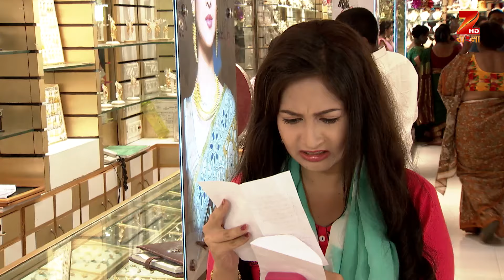Jamai Raja | Bangla Serial | Full Episode - 26 | Zee Bangla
Jamai Raja is a Bengali drama television series starring Arjun Chakraborty, Sreema and Chaiti Ghoshal. The story revolves around Ishan, who leaves the comfort of his home to come and live with his rich wife Nilasha and mother-in-law, Basabdutta. Ishan comes with the intent to resolve the differences between the mother and daughter.